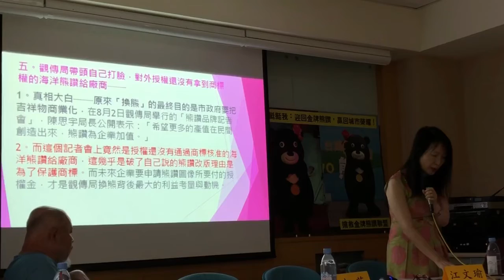搶救金牌熊讚 （記者鄭傑文）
「搶救金牌熊讚聯盟」發言人江文瑜、人本文教基金會董事長史英、電影導演林正盛4日在台大校友會館舉行記者會，質疑台北市吉祥物「金牌熊讚」被「海洋熊讚」取代，背後有謊言和不透明的運作，呼籲台北市長柯文哲說清楚講明白。